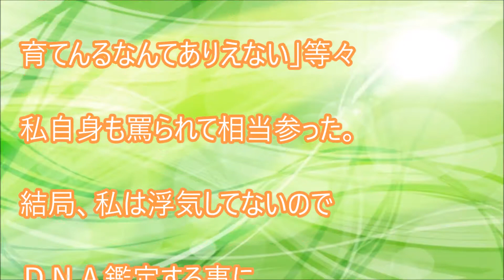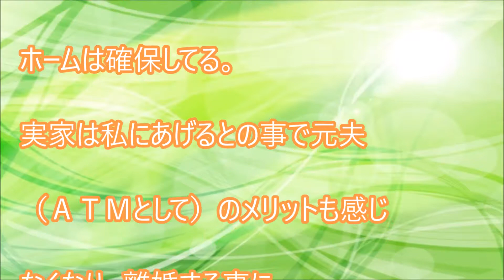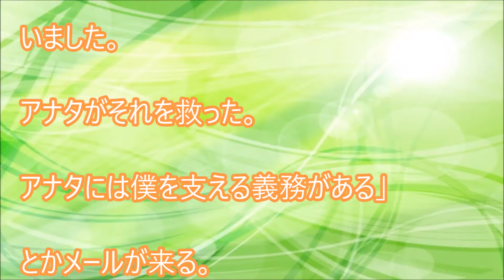体験談：血液型が違うと怒られた。しかし実は父の血液型が・・【衝撃】